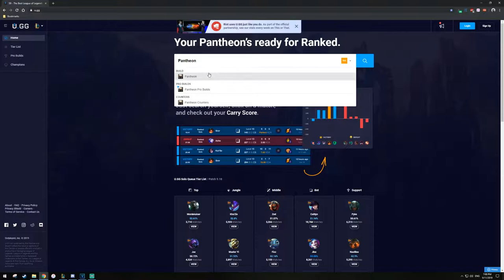Bonobo Bunch 2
We're back with memes, dreams, and creams.